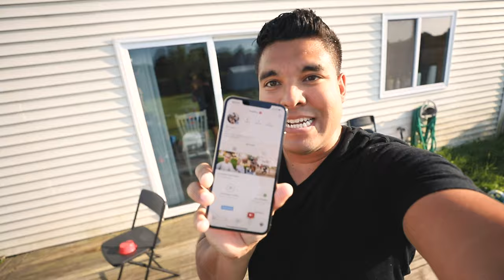Wife Got A Fawn Designer Diaper Bag AND She's A Superstar! The Family Vlog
Welcome to another day in the life of The Q's. We can never decide on food and my wife has some serious mad skills in volleyball.

We also have a new Official Family Vlog Instagram account.